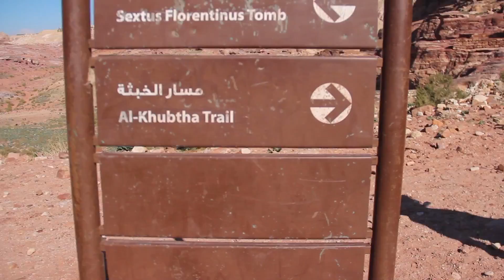PETRA | The Lost City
Hiking adventure in Petra, Jordan to find the incredible view of the Treasury from above.

Storie: ghahknadia

Camera: Canon EOS 600D
Lens: Canon EFS 18-135mm
Microphone: Rode Rycote
Daily Vlog Camera: Canon G7X & iPhone 6
Drone: DJI Phantom 3 Standard